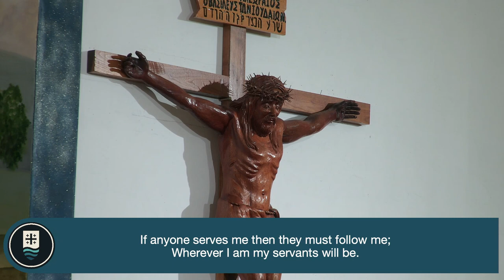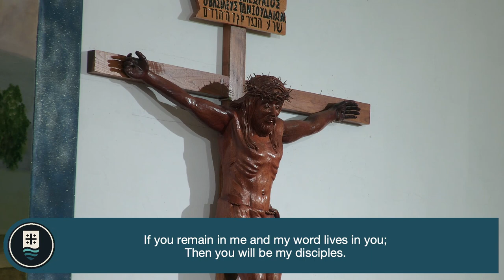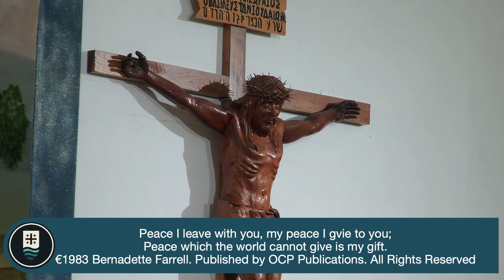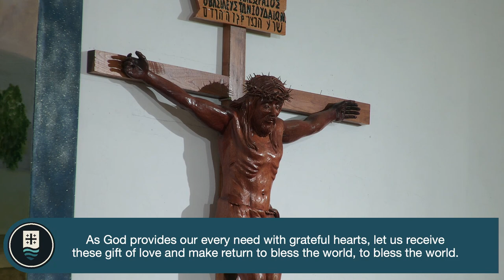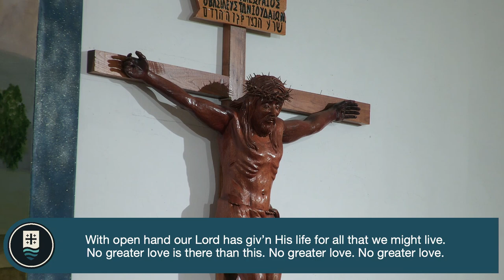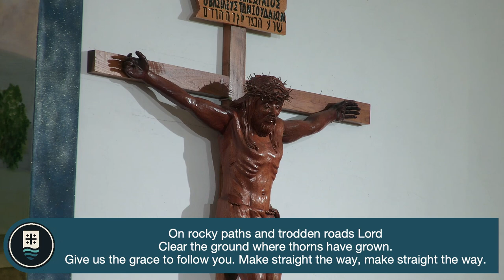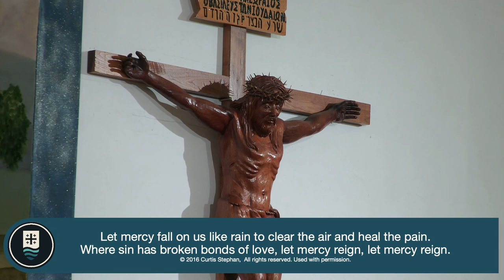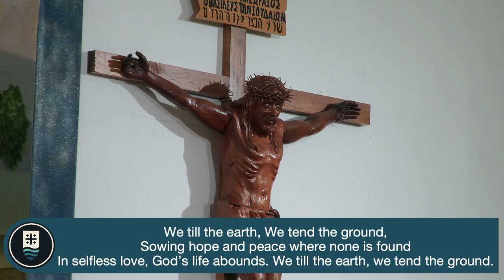13th Sunday Ordinary Time - 10AM Mass - July 2, 2023